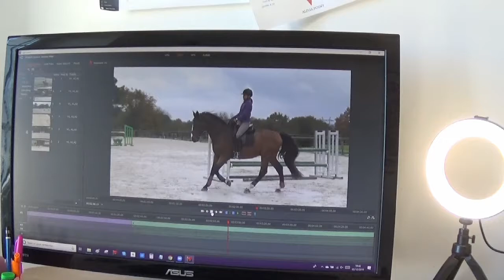CANTER TRANSITIONS AND STAYING FIT AS AN EQUESTRIAN | GoalSettingForEquestrians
I’m back at it! I haven’t been able to ride my horse for over a month because he has had some respiratory problems but that hasn’t been a reason for me to not work on my riding! Here I’m sharing with you my first session back doing canter transitions and also how I have stayed fit as an equestrian even though I have not been able to ride ;)

x,
Maria

***NEW FACEBOOK GROUP*** Improve Your Horse Riding Skills! Click down below to become a part of this amazing community!

On this vlog: goalsettingforequestrians, goal setting for equestrians, horse, horses, dressage, equestrian, equestrianism, horseback riding, goal setting, motivation, goal setting for riders, goals, smart goals, habits for success, dressage horse, twohearts, your riding success, confident rider, better horseback rider, equestrian girl, equestrian lifestyle, equestrian goals, equestrian blog, equestrian website, equestrian blogger, success, accomplish, horseland, crktraining, learn to ride, dressage education, dressage rider, canter, canter transitions, fit equestrian